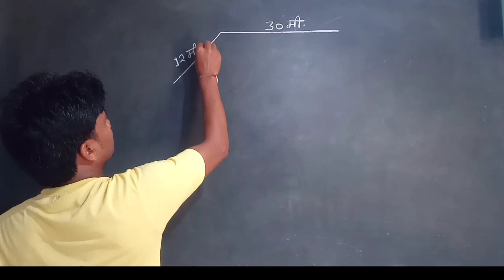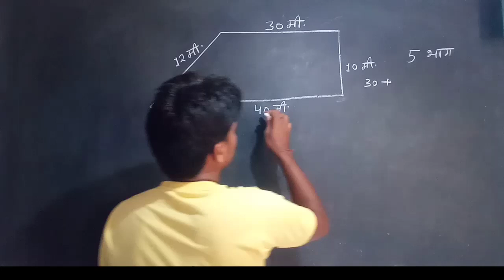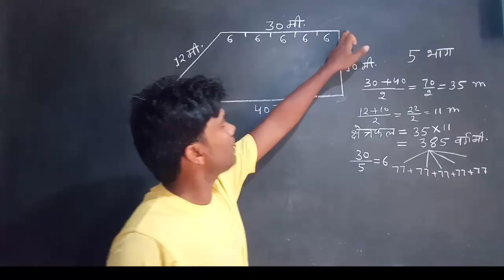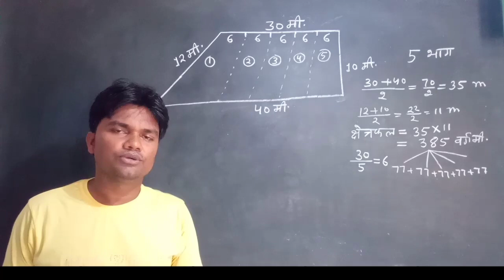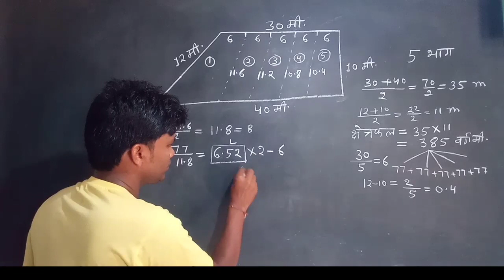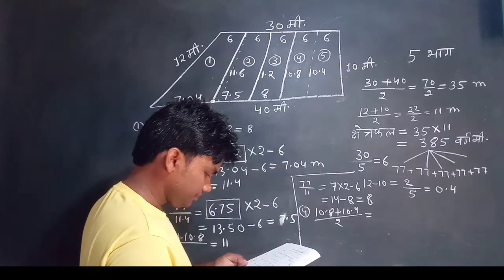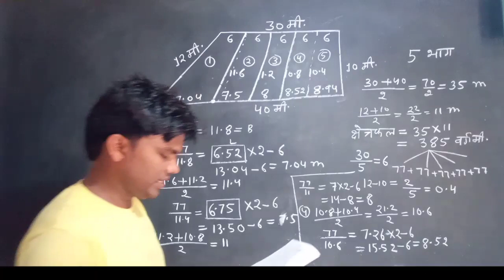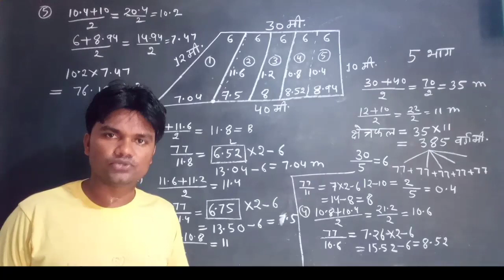अमीन का कोर्स 19 वां दिन ( टेंढे-मेंढे खेत का बंटवारा कैसे करें) plot ka vibhajan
अमीन का कोर्स 19 वां दिन, टेढ़े मेढ़े खेत का बंटवारा कैसे करें, विषम चतुर्भुज के आकार का खेत,

ameen ka course, tendhe medhe khet ka kshetraphal,